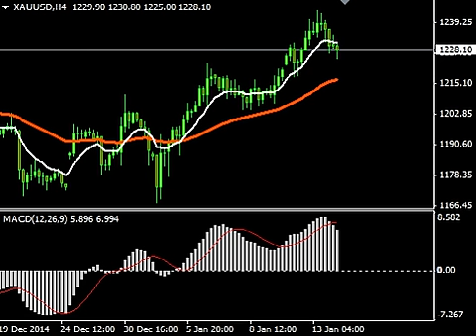บทวิเคราะห์ทางเทคนิค ราคาทองคำ 14/01/2015 By.. GCAP Part 2